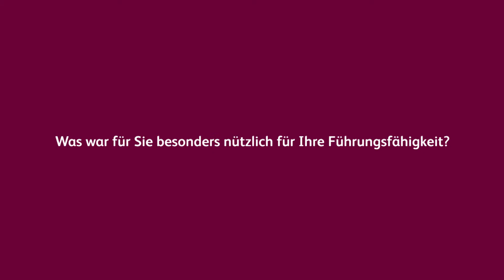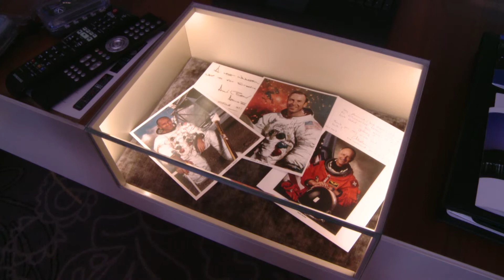Zwei Absolventen des Executive MBA über ihre Erfahrungen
3